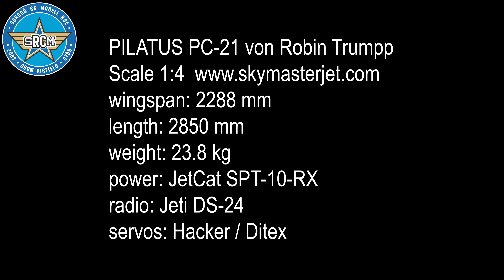Sokoró RC “JETNAP LIGHT” Robin Trumpp PC 21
SRCM Airfield